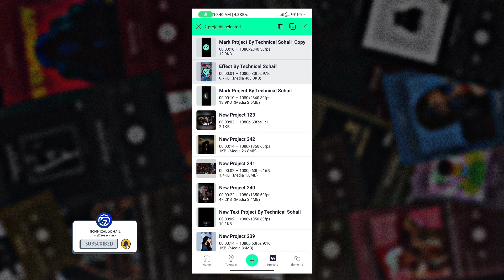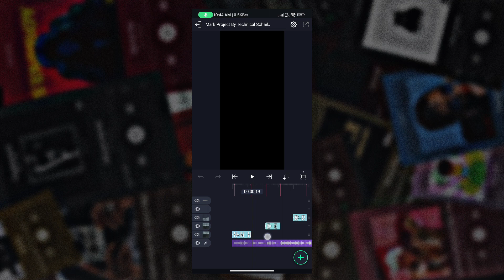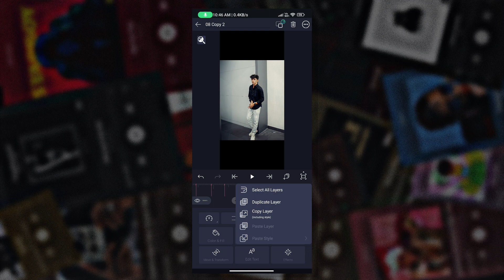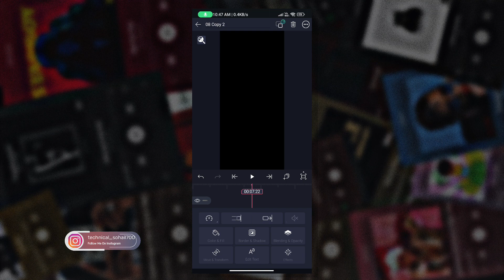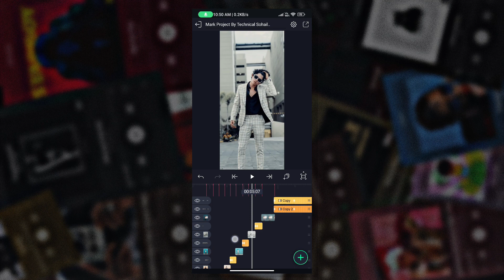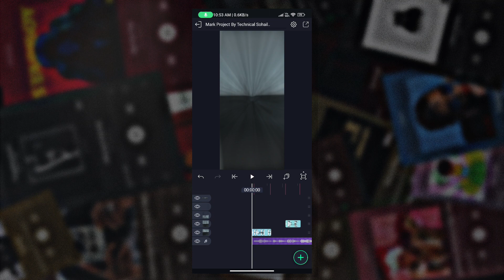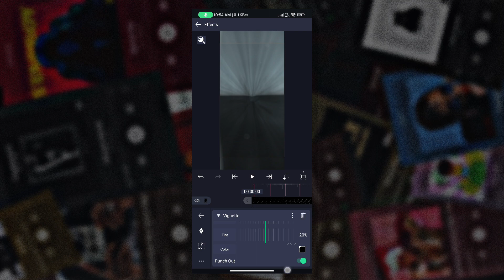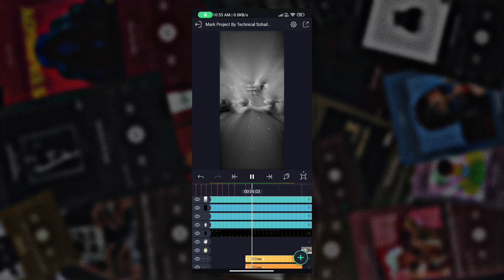New Trending 👿 Boys Attitude Status Editing Alight Motion Video Editing | Alight Motion Xml Editing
××× LINKS

*QUERIES SOLVED 🔥

new trending sad status video editing in alight motion

Technical Sohail. 🔥